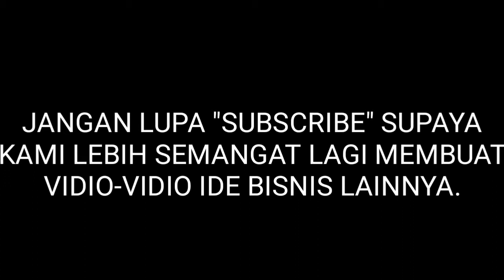Cara membuat pentol ikan(ide usaha)